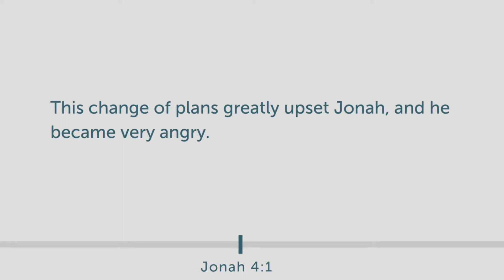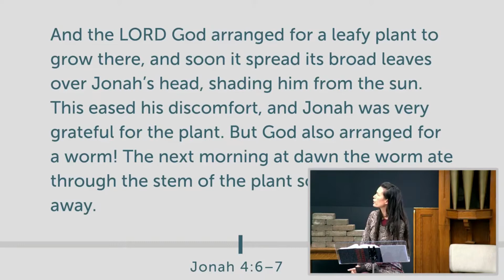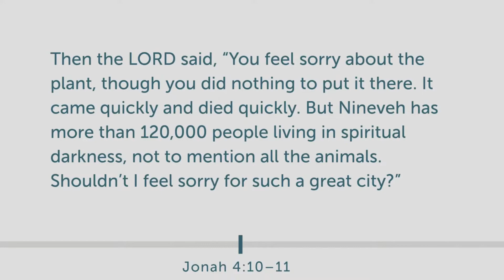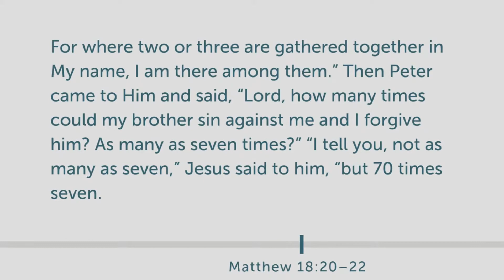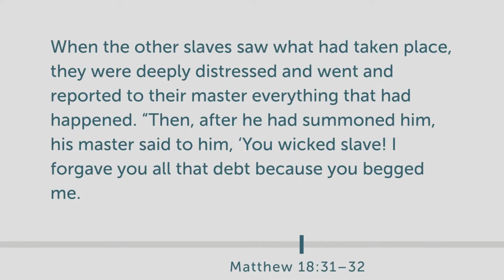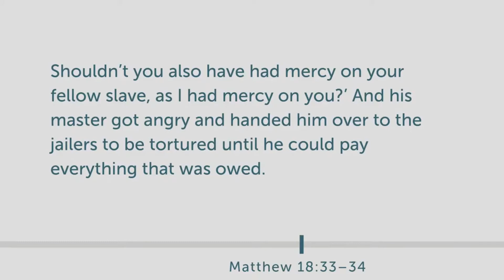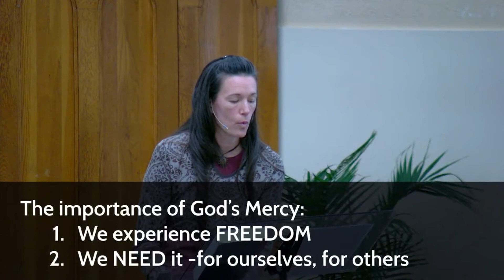October 10 2021 Calvary United (message portion)